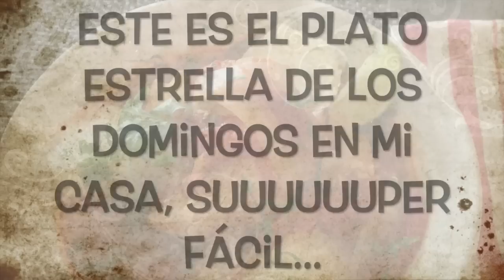Sudado de pescado o Pescado Sudado (receta casera)